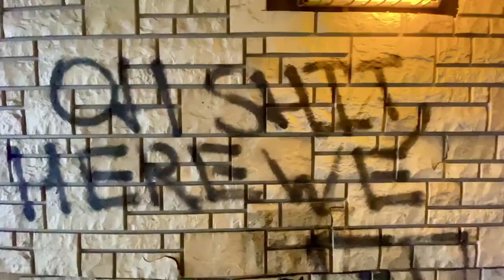«Лада» в Подмосковье. Часть 2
5-20 июля 2020 года. Подготовка к гандбольному сезону команды «Лада» на учебно-тренировочных сборах в Яхроме. Автор видео - Сергей Рахмаев.